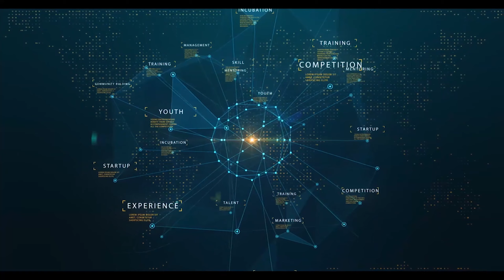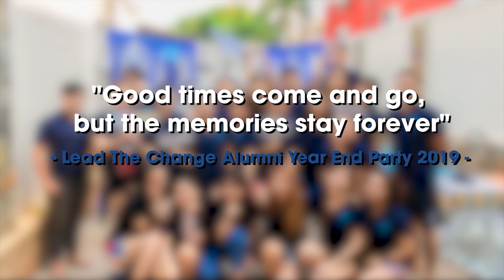THANH XUÂN À BƯỚC CHẬM THÔI!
Khi mà mỗi người chúng tôi chẳng có gì ngoài tuổi trẻ một đôi chân khoẻ mạnh và một trái tim ít sợ điều gì chưa đến. Chúng tôi những con người được kết nối từ những chuyến trao đổi ngắn hạn ở chương trình Lead The Change Exchange Trip cùng nhau khoác tay nhau trên chuyến xe chứa đong đầy kỉ niệm. Một Vũng Tàu không chỉ đơn thuần là nơi để khám phá thưởng ngoạn mà còn là nơi tích góp những kỷ niệm thanh xuân của mỗi con người trong chúng tôi.
Cùng nhìn lại khoảng ký ức nên thơ của những người bạn Alumni Lead The Change.
Chúng tôi đang đón chờ thế hệ những nhà lãnh đạo trẻ đầy tài năng trong chuyến đào tạo tiếp theo tại Singapore, Thái Lan, Đài Loan và Hàn Quốc vào năm 2020.
Còn chần chờ gì nữa hay thực hiện các bước sau để khai phá năng lực bản thân cùng Lead The Change
✔ B4: Phỏng vấn trực tiếp với Program Manager
✔ B5: Nhận kết quả qua email (2-3 ngày làm việc)
✔ B6: Nộp hồ sơ cần thiết và ký hợp đồng